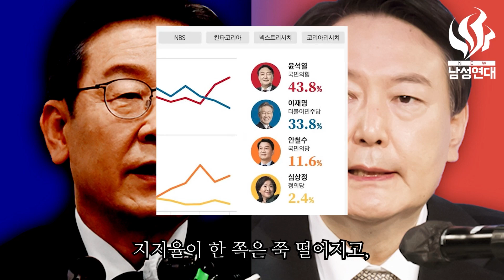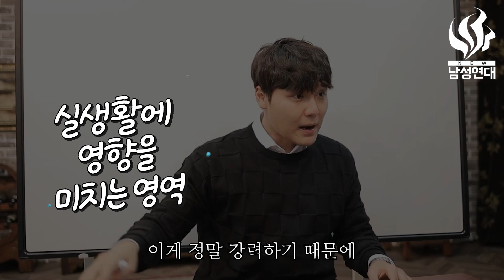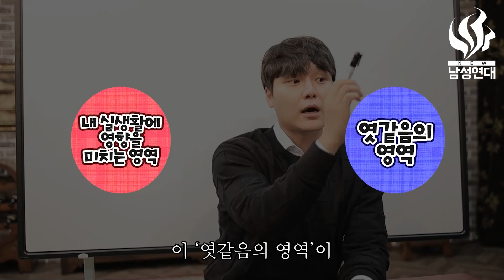윤석열 정말 X된 걸까? 그럼 여가부 해체는..?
이 영상의 편집스타일은 중년게이머 김실장을 따라했습니다.

월 1천원 정기후원하기
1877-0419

남성연대 알람어플(무료)이 출시되었습니다. 플레이스토어 '남성연대' 검색

남성연대 공식계좌

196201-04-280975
국민 (주)신남성연대

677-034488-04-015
기업 남성연대

공식연락처 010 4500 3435

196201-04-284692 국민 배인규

언제 입이 막혀버릴지 모르는 상황입니다.
번거로우시더라도 꼭 모여주시길 바랍니다. 감사합니다.